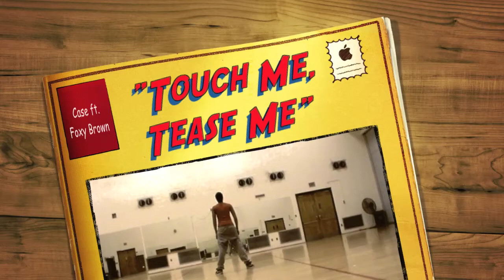Case ft. Foxy Brown - "Touch Me, Tease Me" Choreo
Song: Case Ft. Foxy Brown - "Touch Me, Tease Me"
Choreography: Ayanna T. Harris

Here is a rough draft of some choreo I made a little while back.  I've since finished and cleaned it further. This is not the final version, but I hope you enjoy!!

If you would like to learn the final piece and perform it with me at an upcoming event, hit me up!!

P.S. I love 90's hip hop and R&B music!!! Long live the best decade ever :-)